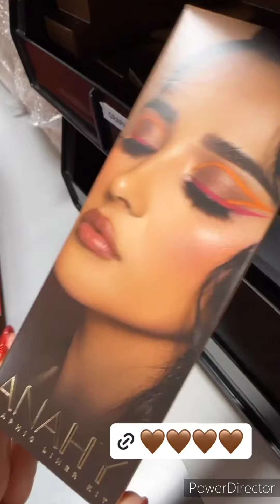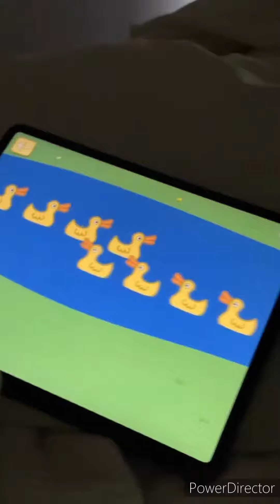💯Kenia ontiveros se va de shopping con sus amigas👠💄❤️💖